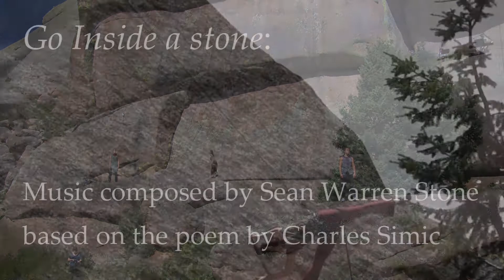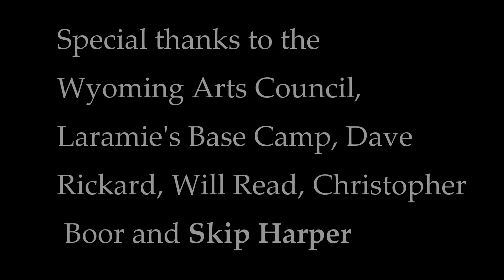Vertical dance at Vedauwoo 2018 Full